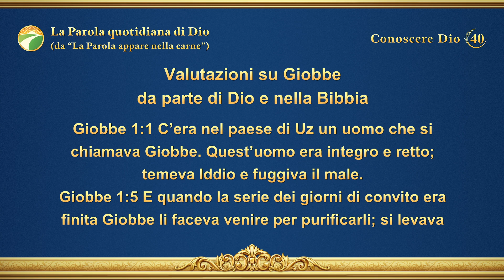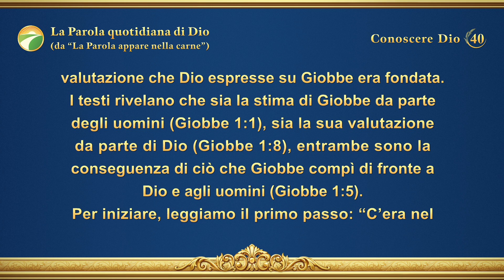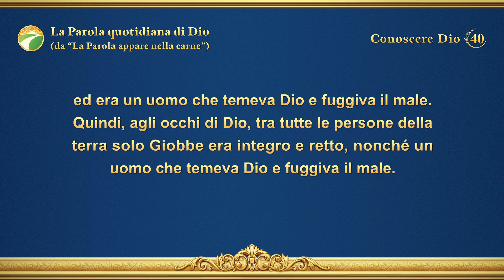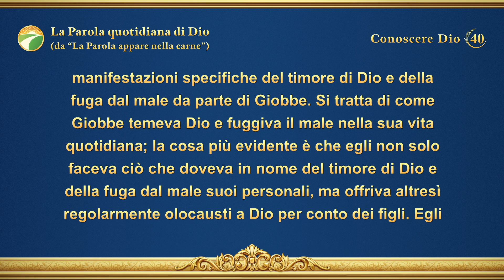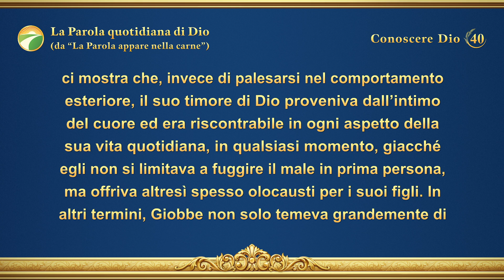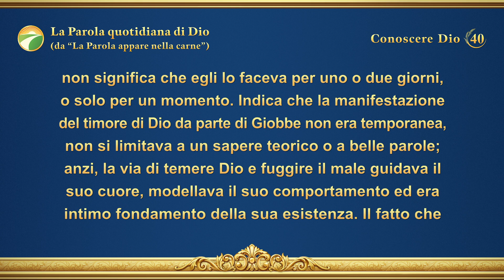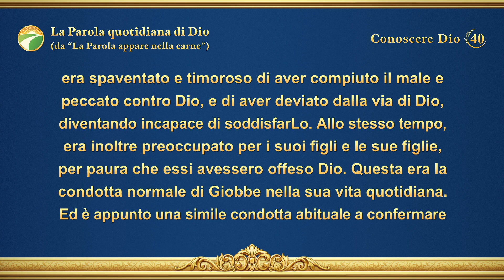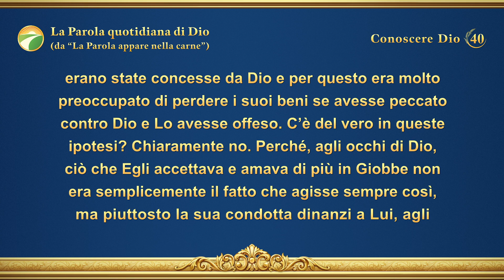La Parola quotidiana di Dio: Conoscere Dio | Estratto 40